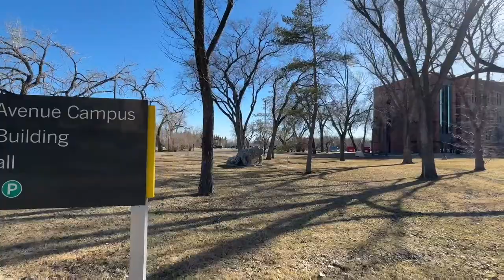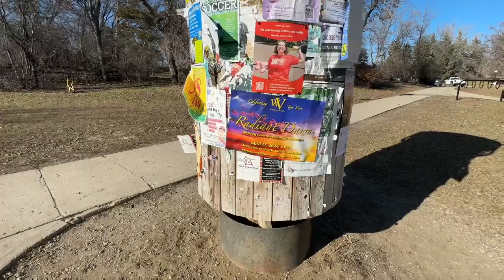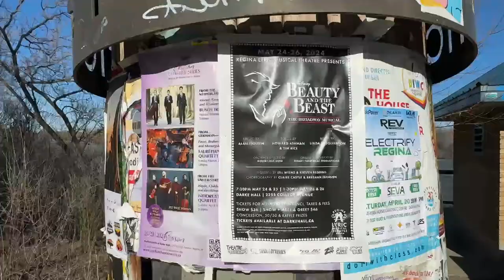Walking in Regina, April 11, 2024: around the lake again at last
Take a walk in Regina, Saskatchewan, Canada with author, publisher, and podcaster Edward Willett.